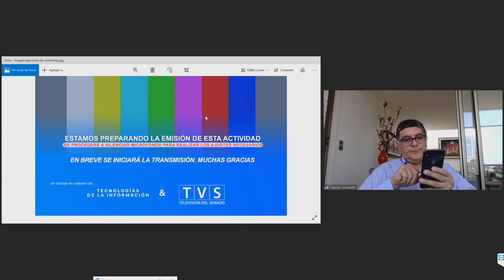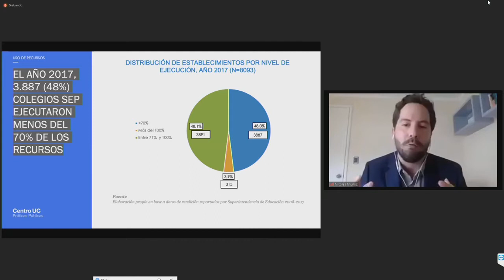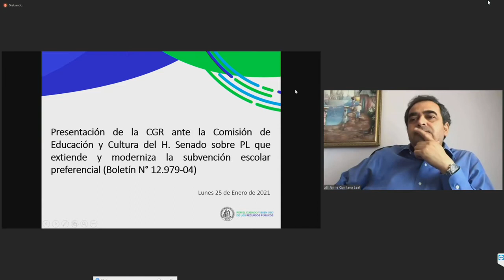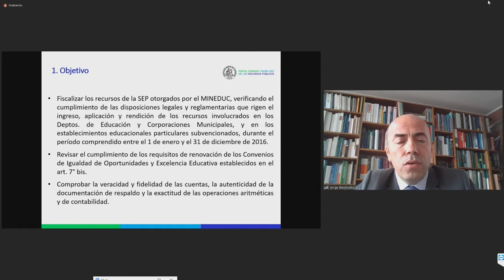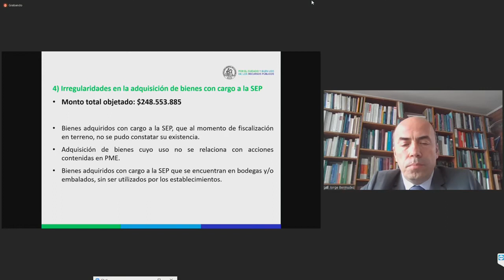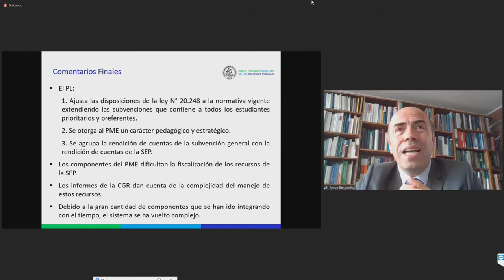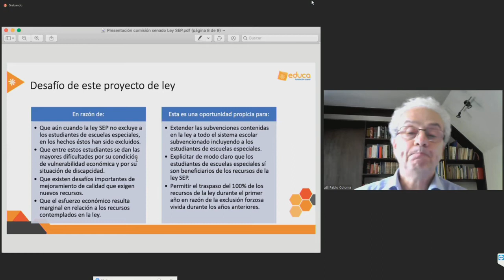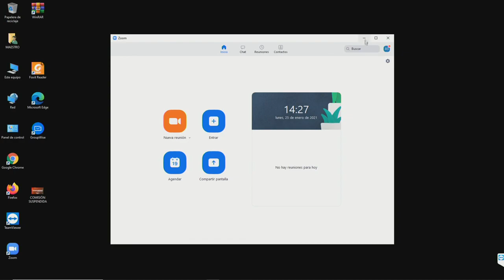Comisión de Educación y Cultura - 25 de Enero 2021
flickr 📷 Senado_Chile